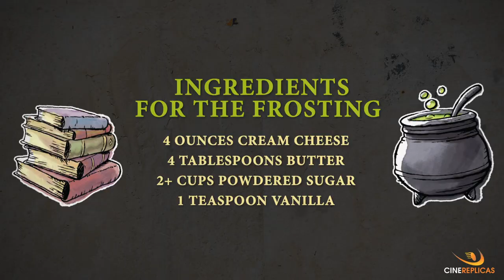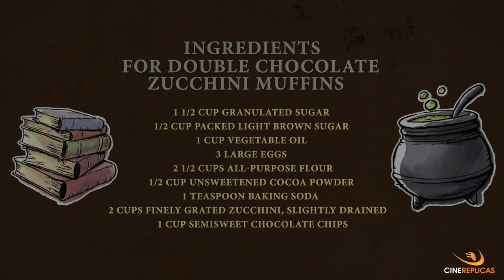Harry Potter Sweet Veggies Muffins Recipes by Cinereplicas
We have decided to take advantage of staying at home for baking. I mean who can refuse a delicious muffin! The idea had popped-up in your mind during a boring class potion, we may have been overthinking and decided to sneak some extra veggies in the recipe!

Recipe n°1: Carrot cake muffin with cream cheese frosting
Recipe n°2: Double chocolate zucchini muffins

**Give us a shout out or shout about us**